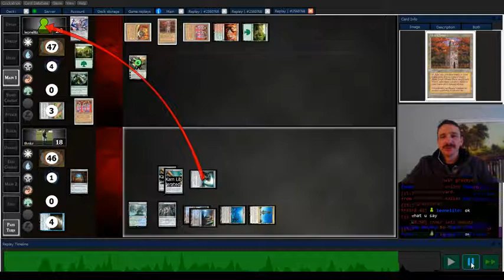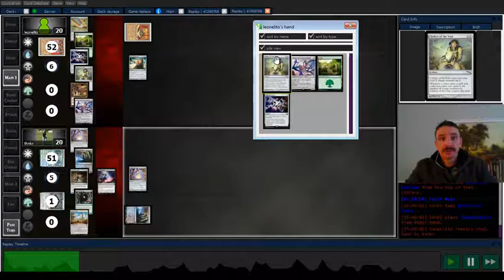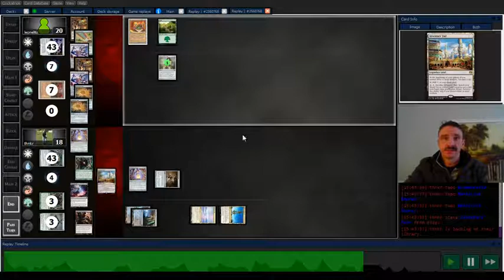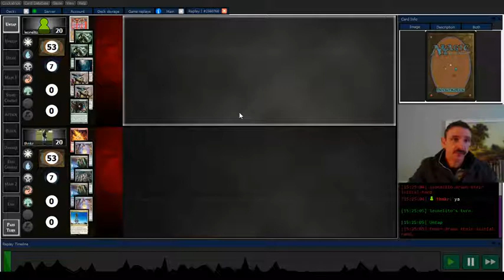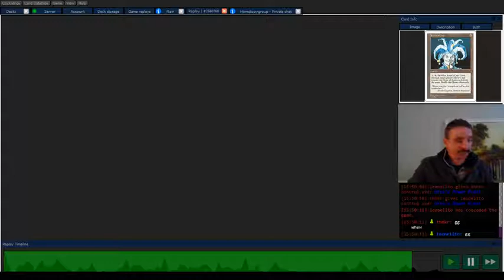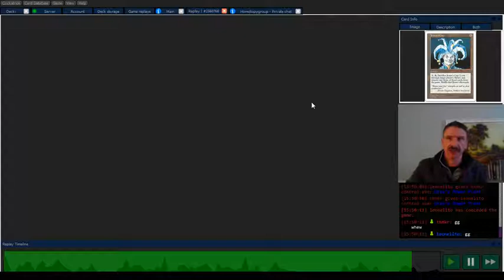Lantern Control vs. Gx Tron (27)[2-1]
Jester's Cap really helped out this match, as well as having a full set of Thoughtseize.  I do think the opponent's game two sequencing might have been off, though I can see the argument for the way they did it, knowing I was about to draw Thoughtseize.